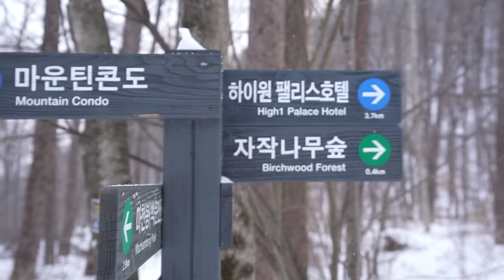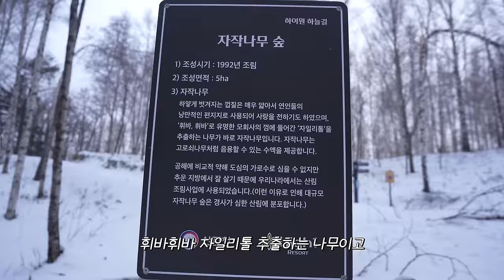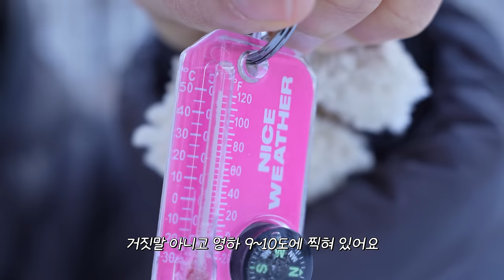【애견동반 백패킹】 3월 맞나요? 미친듯한 추위, 눈으로 뒤덮힌 자작나무 숲에서 강아지와 1박 / 솔로캠핑 / 동계캠핑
■ 촬영 및 편집을  혼자 하는 1인 크리에이터입니다
■ 영상 우측 상단 CC 버튼을 눌러 자막을 해제 할 수 있습니다
■ 영상은 4K(고화질)까지 지원합니다
■ 구매처 링크는 저와 관련이 없으며 최저가가 아닐 수 있습니다

위치⛺️
강원도 정선 자작나무 숲

옷👗
*아우트리거 우모바지

장비🔧
미스테리렌치 글레시어 71L

촬영 📸
카메라  - sony a7c , iphone12 pro max
렌즈 - 탐론 20-40mm F/2.8
마이크 - DJI